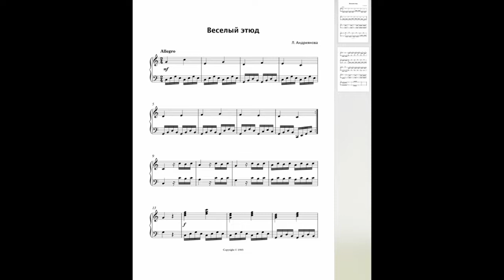07. Веселый этюд (Л. Андриянова)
07. Веселый этюд (Л. Андриянова) | 07. Cheerful etude (L. Andriyanova)

В. ПЕРФИЛЬЕВ - ЮНЫЕ КОМПОЗИТОРЫ КОСТРОМЫ
Сборник инструментальных пьес и песен учащихся музыкальных школ г. Костромы для фортепиано, баяна (аккордеона), голоса, смешанных ансамблей.
Выпуски 1985, 1987, 1988 гг.
Составитель Перфильев В. М.
Редактор Новиков А. В.
© Издательство «Book Expert», 2022

V. PERFILIEV - YOUNG COMPOSERS OF KOSTROMA
Collection of instrumental pieces and songs by students of music schools in Kostroma for piano, bayan (accordion), voice, mixed ensembles.
Issues 1985, 1987, 1988
Compiled by V. M. Perfiliev
Editor A. V. Novikov